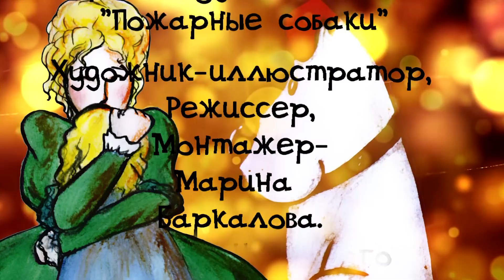"Пожарные собаки" Л.Н. Толстой 📚 Мультфильм со смыслом 🎧 Аудиокнига ENG SUB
Очень трогательная история собаки, пример которой полезен для нас Людей.